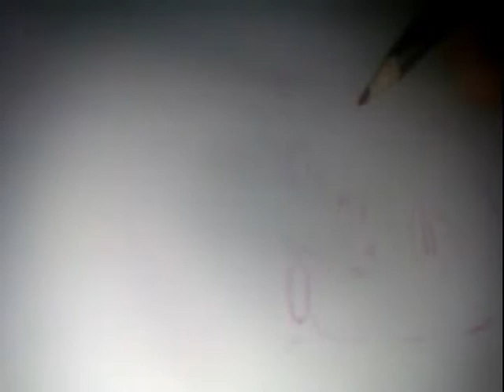draw by m.S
junior sarris